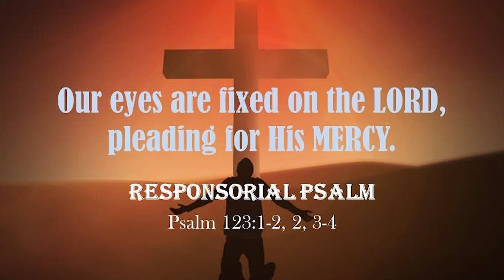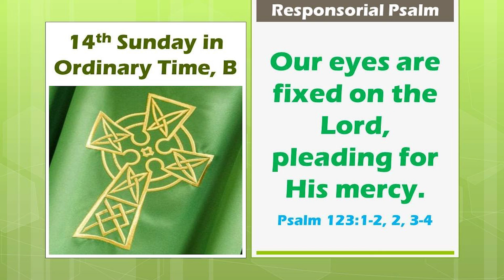Psalm in Konkanni I 14th Sunday I Year B I Psalm 123: 1-2, 2, 3-4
ಕೀರ್ತನ್ 123: 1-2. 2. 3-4
ಸರ್ವೆಸ್ಪರಾನ್ ಕಾಕುಳ್ತ್ ಕರಿಸರ್ ಆಮ್ಚೆ ದೊಳೆ ತಾಚೆರ್ ಆಸಾತ್.

1. ತುಜೆರ್, ಸೊಮ್ಯಾ, ಉಬಾರ‍್ತಾಂ ಮ್ಹಜೆ ದೊಳೆ,
ತುಂ, ಸೊಮ್ಯಾ, ಸರ್ಗಿಂ ಆಸಾಯ್:
ಧನಿಯಾಚ್ಯಾ ಹಾತಾಂಚೆರ್ ದೀಶ್ಟ್ ದವರ‍್ಲಲ್ಯಾ ಚಾಕ್ರಾಂಬರಿ
ಮ್ಹಜೆ ದೊಳೆ ತುಜೆರ್ ಆಸಾತ್.

2. ಚಾಕರ‍್ಣಿಚೆ ದೊಳೆ ತಿಚ್ಯಾ ಧನಿನಿಚ್ಯಾ ಹಾತಾಂಚೆರ್ ಆಸ್ಲಲೆಬರಿ,
ಆಮ್ಚೆ ದೊಳೆ ಸರ್ವೆಸ್ಪರ್ ಆಮ್ಚ್ಯಾ ದೆವಾಚೆರ್ ಆಸಾತ್,
ತಾಣೆಂ ಆಮ್ಚಿ ಕಾಕುಳ್ತ್ ಕರಿಸರ್ ತಾಚೆರ್ ಆಮಿ ತೆ ಠೆವಯ್ಲ್ಯಾತ್.

3. ಕಾಕುಳ್ತ್ ಕರ್, ಸರ್ವೆಸ್ಪರಾ, ಆಮ್ಚಿ ಕಾಕುಳ್ತ್ ಕರ್.
ಆಮಿ ಸರ್ವ್ ನಾಲಿಸಾಯೆನ್ ಭರ‍್ಲ್ಯಾಂವ್:
ವ್ಹಯ್, ಗ್ರೇಸ್ತಾಂಚ್ಯೆ ಹಿಣ್ಸೊಣೆನ್, ಗರ್ವ್ಯಾಂಚ್ಯೆ ಬೆಪರ್ವ್ಯಾನ್
ಆಮ್ಚೊ ಅತ್ಮೊ ಭರೊನ್ ಗೆಲಾ.